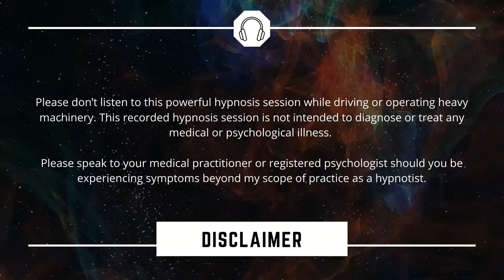Hypnosis for Junk Food Addiction ~Binaural Beats~ Weight Loss Hypnosis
Hello beautiful one and welcome to this junk food addiction hypnosis session.

Did you know that you can reprogram your subconscious mind to stop craving junk food?

Hypnosis is highly effective at bypassing unwanted food addiction, overeating & emotional eating by tapping into the power of the subconscious mind. This guided meditation will Stop your cravings for junk food and reprogram your subconscious mind to start eating healthier with better food choices.

For best results listen to this session before sleep for at least 7 days. You will fall asleep during this session and despite being consciously asleep your subconscious mind will be wide awake and reprogramming while you drift into a comfortable sleep cycle.

🎵Would you like to buy my hypnosis sessions as an MP3?🎵

⚠️Please don’t listen to this powerful hypnosis meditation while driving or operating heavy machinery due to the depth of trance achieved during this hypnotherapy session. Please note that this recording contains subliminal suggestions below the threshold of consciousness -throughout this audio- these inaudible subliminal messages will be absorbed by your subconscious mind despite being played below audible volumes ⚠️